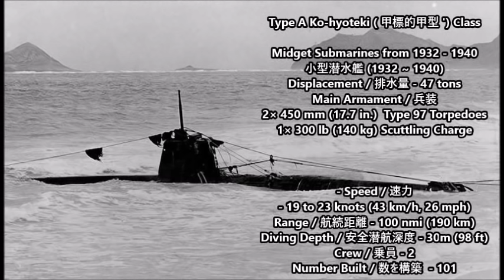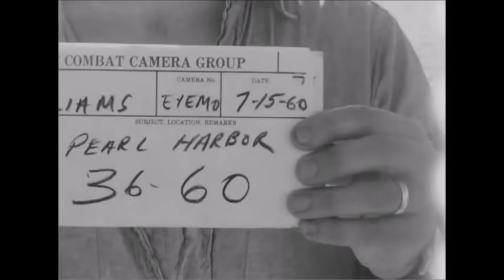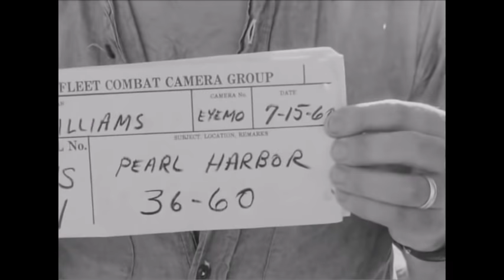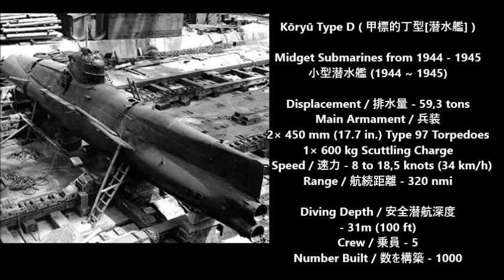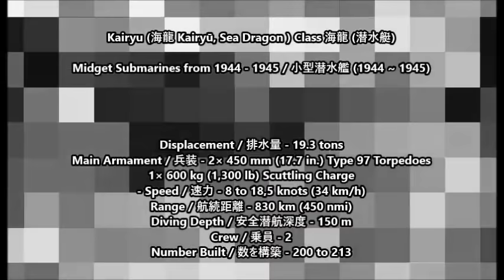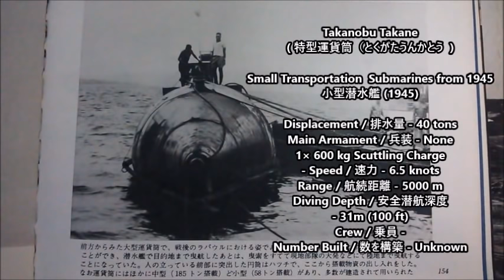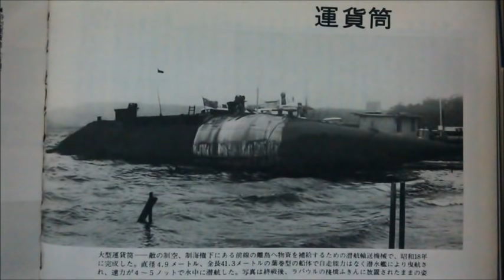Japanese Midget Submarines of World War 2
Legendary Japanese Midget Submarines of the Pacific Theater 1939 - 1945 of the Empire of Japan (大日本帝國 ). ( 第二次世界大戦の日本のミゼット潜水艦  ) / ( 大日本帝國海軍 / 大日本帝国海軍 )
Type A Ko-hyoteki (甲標的甲型 Kō-hyōteki kō-gata, Target 'A', Type 'A') Class
Kōryū Type D ( 甲標的丁型[潜水艦] ) Class -
Kairyu (海龍 Kairyū, Sea Dragon ) Class 海龍 (潜水艇) -
Kaiten ( 回天 Return to Heaven ) -